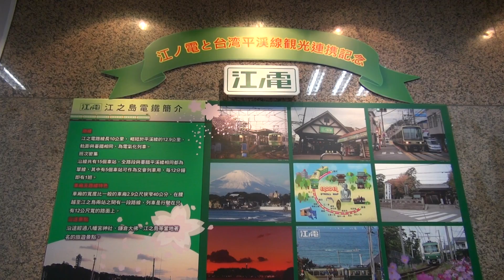臺鐵 臺北車站 平溪線 日本 江之電 觀光合作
2013.10 臺鐵 臺北車站 平溪線 日本 江之電 觀光合作